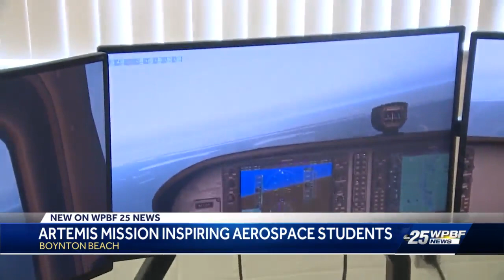"We know the importance of this launch,": says Florida professor about the Artemis 1 launch